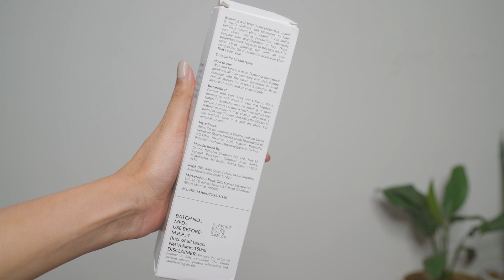Summer/ Monsoon ColourPop Haul ! Get even skin ft. Good Vibes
Good Vibes Vitamin C Glow Foaming Face Wash With Deep Cleansing Brush

6000+ makeup products under Rs. 400 available

Good Vibes Vitamin C Glow Toner (120 ml)
Good Vibes Vitamin C Glow Gel Creme

✔️ Know Me:
Hi! I am SUDESHNA. Thank you for dropping by.
I make videos about Beauty, Makeup, Product Reviews, Fashion, Lifestyle, and Fitness.

FAQ (Frequently Asked Questions) about Sudeshna Biswas:

1. What's my age : 25

2. What's my height : 5'6"

3. What's the camera I film with : Sony Alpha A7RM2 42.4MP Digital SLR Camera
* Lens: Sony SEL35F14Z Distagon T FE 35mm f/1.4 ZA
* Mic: Rode VideoMic Directional Video Condenser Microphone with Mount

4. Editing software : Adobe premiere Pro version 2020

5. My education : MSC in Mathematics

6. My current haircut : U

LOVE
XOXO
SUDESHNA